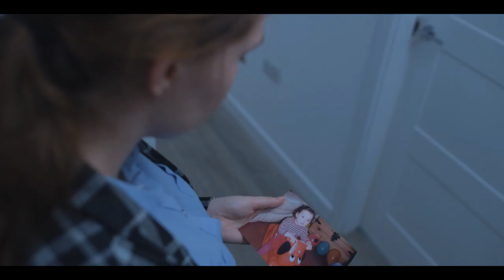Trailer: The Pact - Acting Screen Performance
As part of GradEX 2020, we are proud to present the trailer for The Pact.

Directed by Andrew Fillis
Written by Brian Fillis
Cinematography by Sophie Green